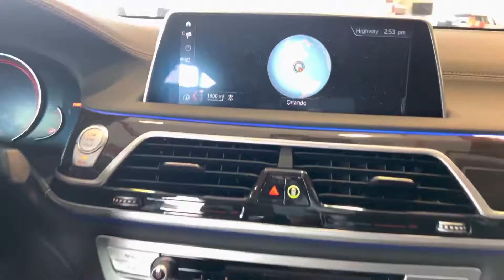2019 BMW 740i🚀